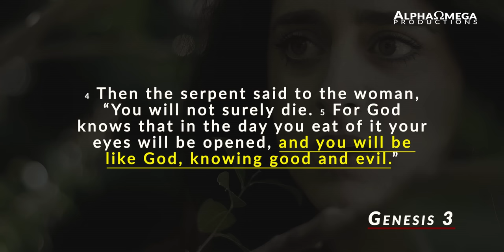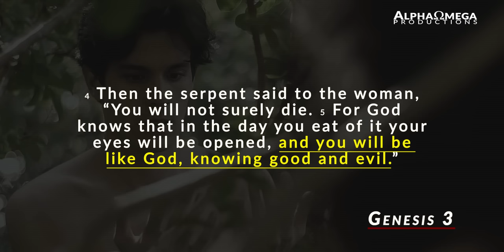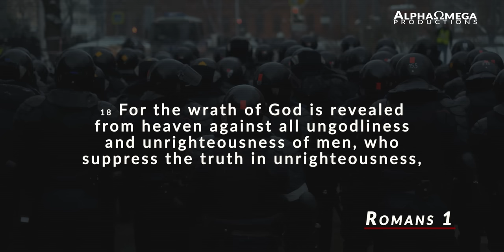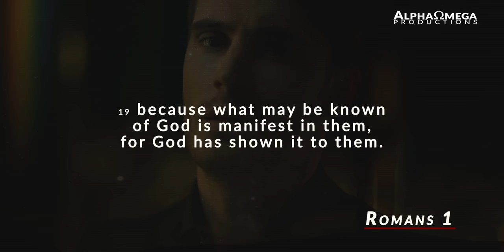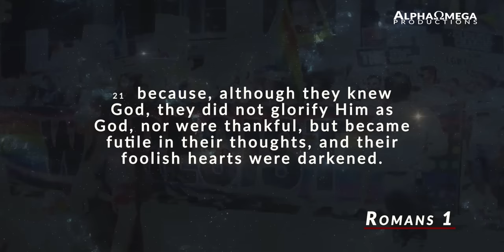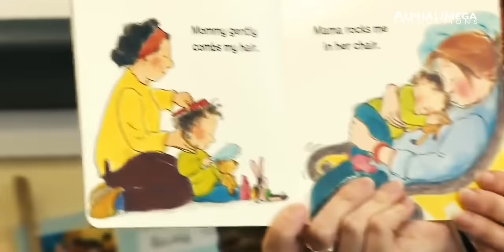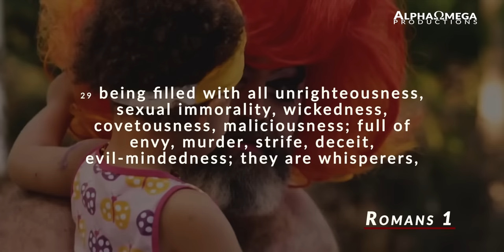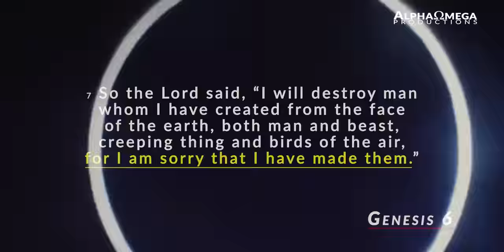The Battle That Rages For Your Mind 2023 || The Devil Knows His Time Is Short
Is there a battle raging in your mind? In Christ we have the ability to recognize and embrace truth. God promises the power and weaponry to pull down every though that attempts to take us captive,so we can live a victorious life.

➤ 𝐎𝐫𝐢𝐠𝐢𝐧𝐚𝐥 𝐒𝐞𝐫𝐦𝐨𝐧:
The Battle that Rages for Your Mind | Carter Conlon